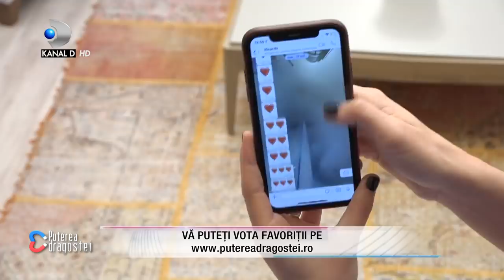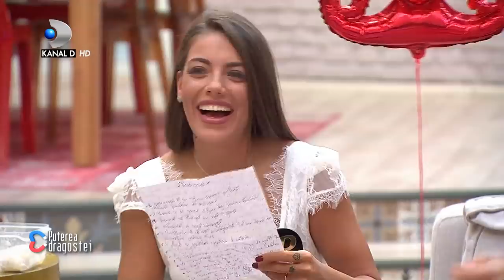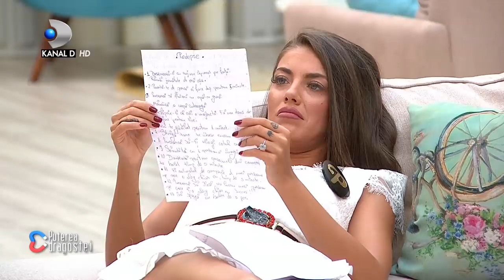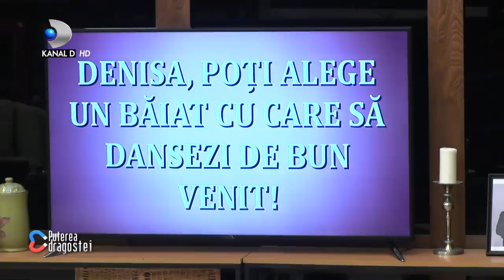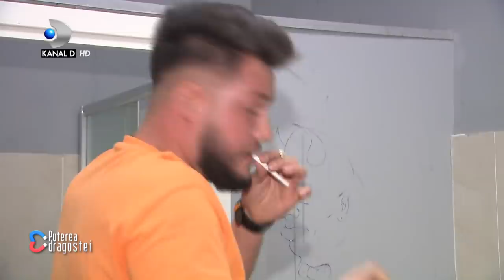Puterea dragostei (02.12.2019) - Episodul 101 COMPLET HD